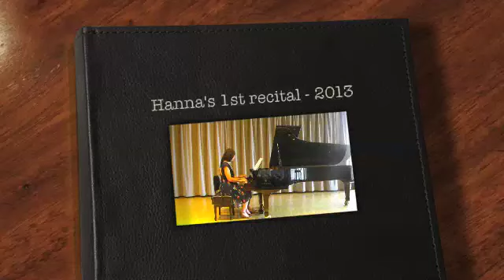Hanna - Oh Suzanna.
Two lesson - prodegy.